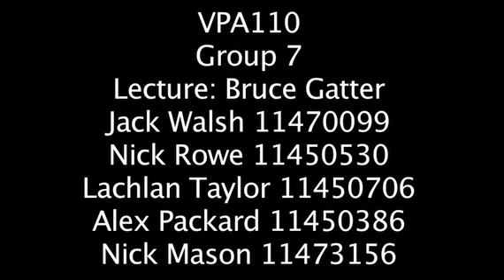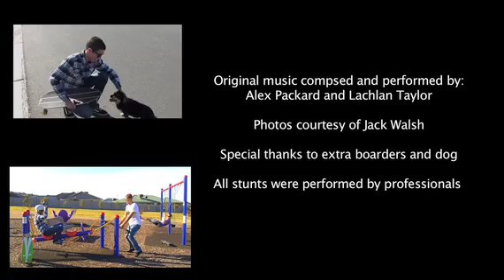VPA110 Assessment 2